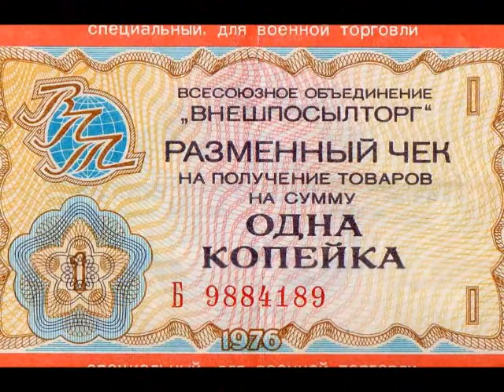Серега Килагайский "Пыльный рок"